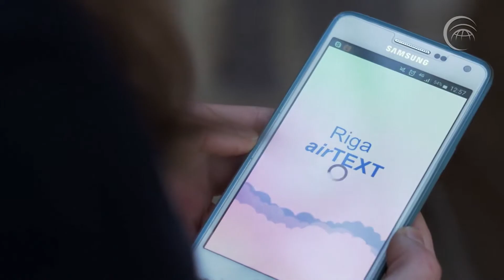Copernicus Atmosphere Monitoring Service - airTEXT Riga Use Case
The Copernicus Atmosphere Monitoring Service (CAMS) works with partners to continually develop new use cases. These use cases demonstrate how our data helps people and businesses adapt to atmospheric conditions. Discover how airTEXT Riga informs citizens in Riga about the air quality in their neighbourhood.